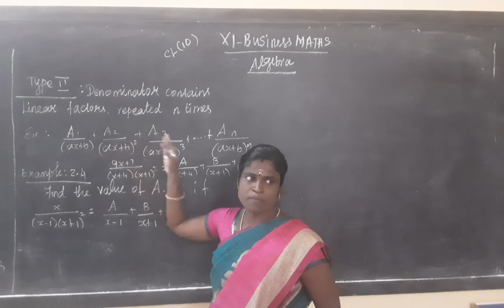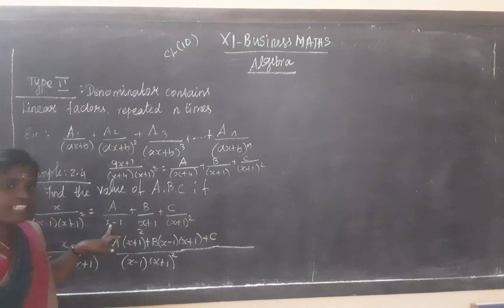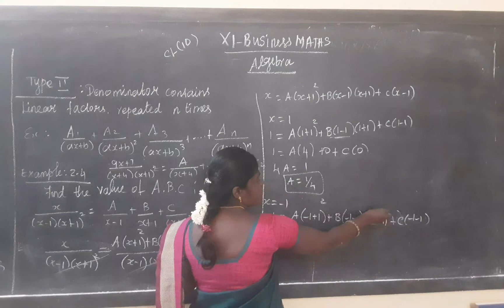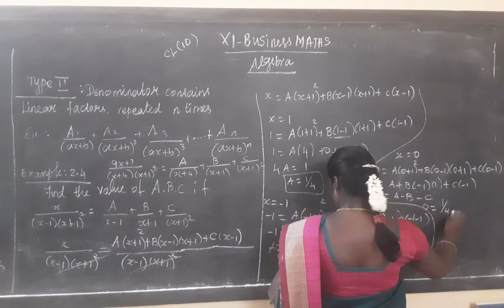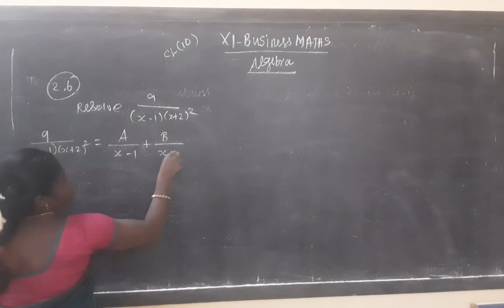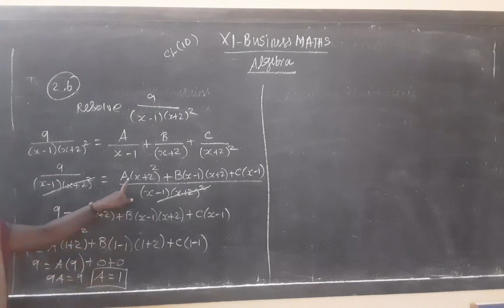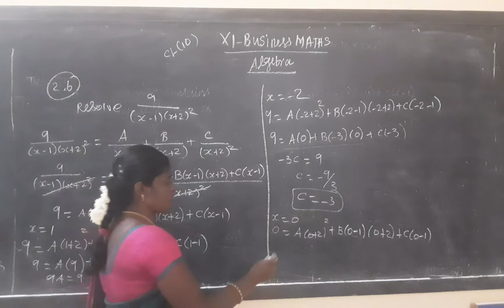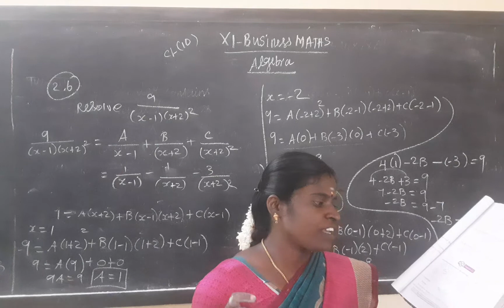XI Business Maths(CL10)